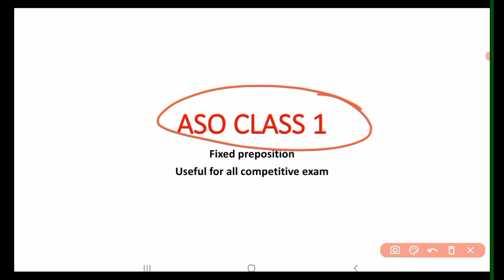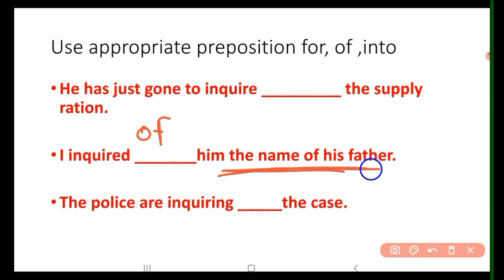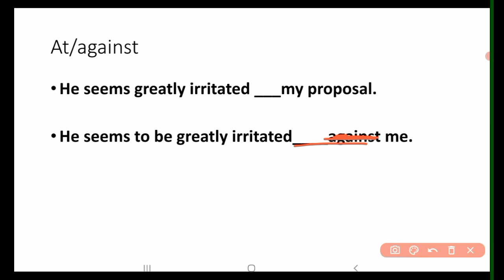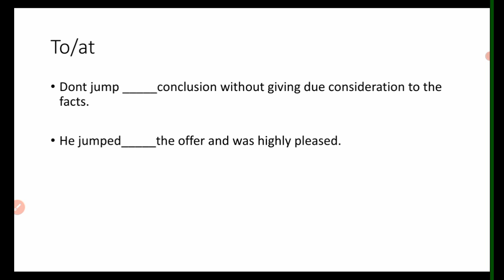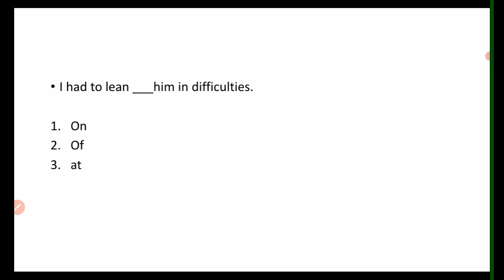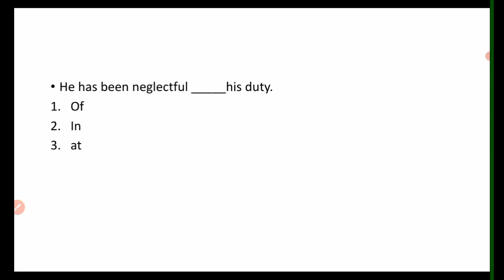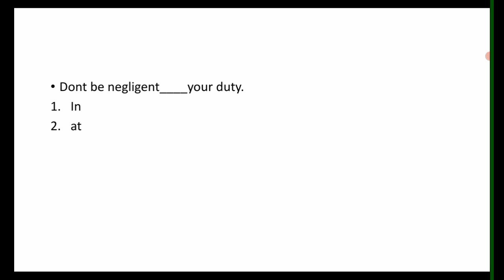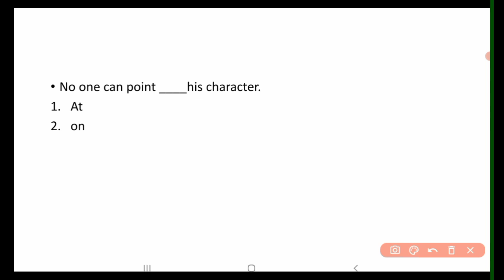ASO EXAM ENGLISH CLASS | FIXED PREPOSITION | ASO ENGLISH GRAMMAR